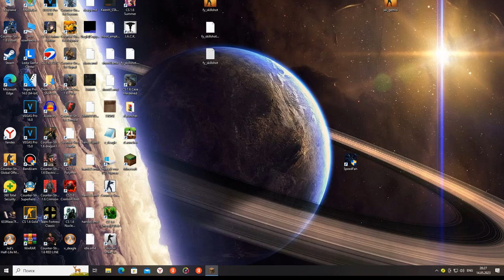Summer Ked Minecraft On Un Name Oermo Cok Gied Bom More Udachka Vormulator Simulator